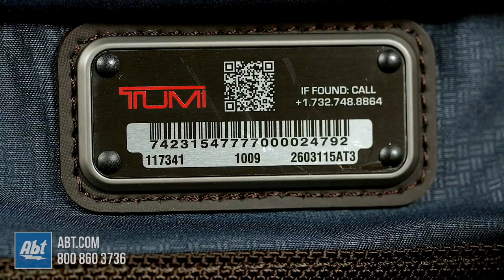Tumi Alpha 3 Triple Compartment Brief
In this video, we give you a closer look at the Tumi Alpha 3 Triple Compartment Brief. This particular model is in an Anthracite finish and is great for anyone who needs a durable, compact briefcase with plenty of storage.

Abt Electronics is America's largest independent retailer of consumer electronics and major appliances.  We're a family-owned business in operation since 1936 offering award-winning customer service and free lifetime technical support for any products purchased from our store.  Any questions?  Reach us by phone, email, or chat with an expert

More Ways To Follow Abt